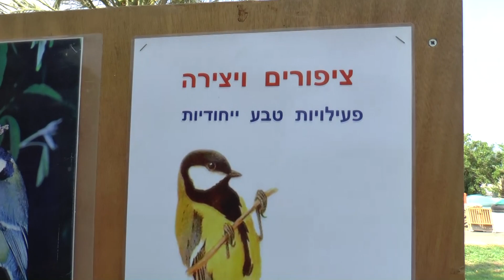בניית בתי קינון לירגזים בשדות ים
פעילות עם שי הלוי.
בניית בתי קינון בשדות ים , יוני 2017.
הירגזי המצוי מקנן בכל סוגי החורשים והיערות וגם בסמיכות רבה למגורי אדם .
הירגזים מקננים בחורים בעצים, אבל מאמצים בשמחה גם סוגים אחרים של חללים
דוגמת תיבות קינון, כדי חרס, עמודי ברזל חלולים, תיבות דואר ועוד.